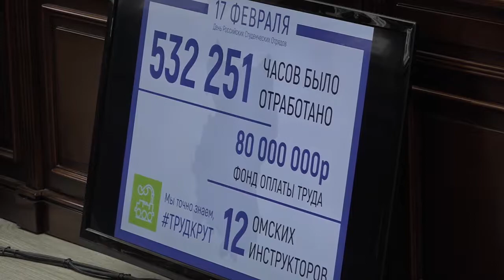Расширенное заседание Штаба Омского областного студенческого отряда